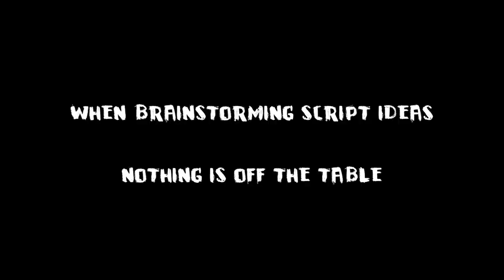Writer's Block Trailer